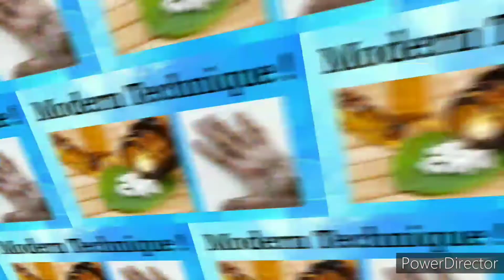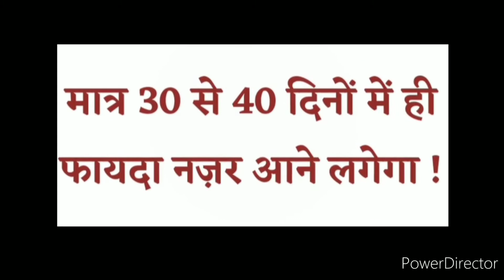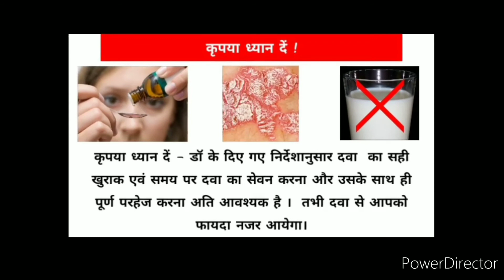सफेद दाग एवं सोरायसिस Rajshree Health Care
सफेद दाग की आधुनिक चिकित्सा
Dr Sanjeeb Ranjan Homeo Clinic

online consultation facility is also available
Best Homeopathic medicine for leucoderma

Thanks & Regards
Rajshree Health Care